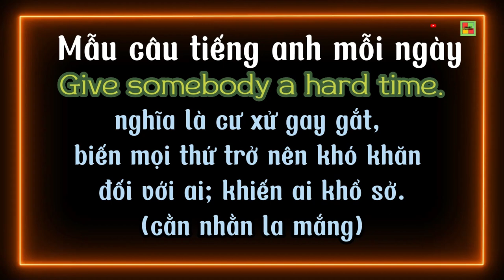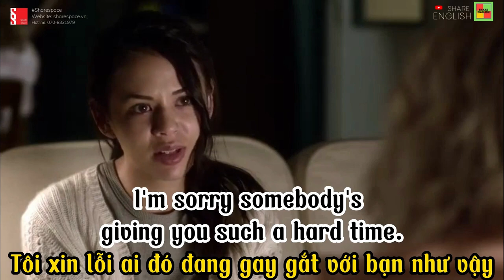Mỗi ngày 1 mẫu câu tiếng Anh thông dụng qua các đoạn phim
+ Site 6: số 9 Phố Thái Hà, phường Trung Liệt, Q Đống Đa Hà Nội